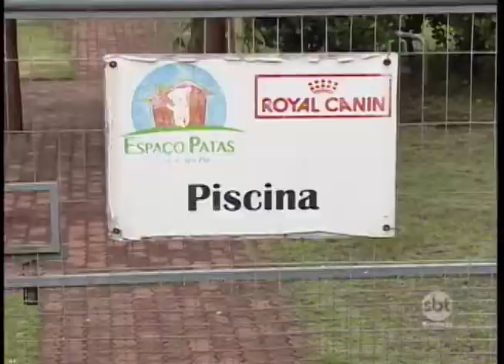Fim de ano aumenta procura por hotéis para animais de estimação